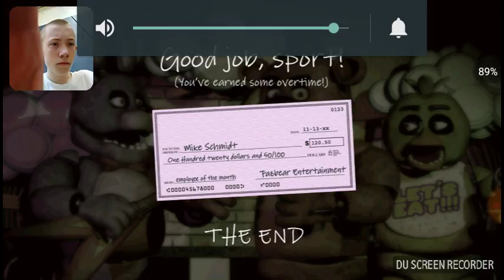Fnaf android part 6